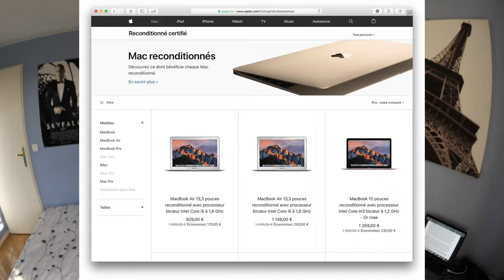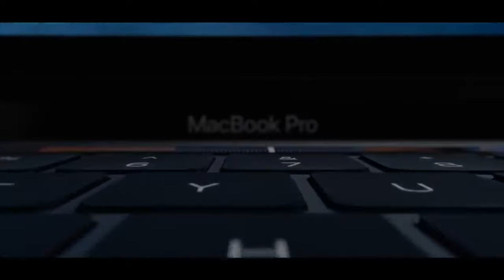MON MACBOOK PRO EST TOMBÉ EN PANNE 💻😰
J'espère que cette vidéo vous a plu ! Je vous attends en commentaire pour répondre à toutes vos questions ! 😉